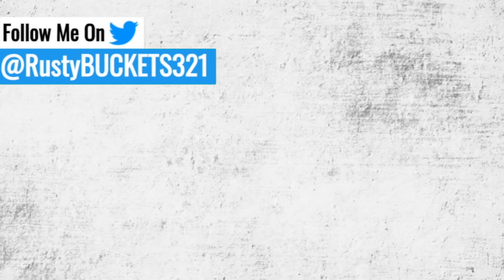The Chicago Bulls Confuse Me...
Both podcast episodes!

Music Credits